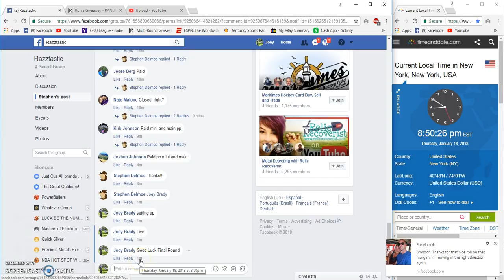Stephen Delmoes Adam Thielen Filler